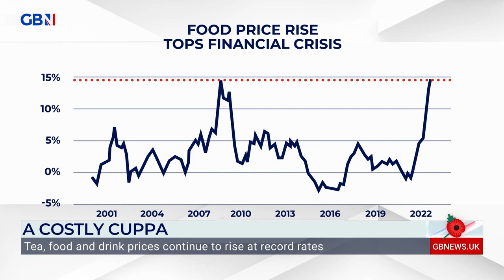On the Money: Liam Halligan looks at tea bags, milk and sugar seeing significant price rises